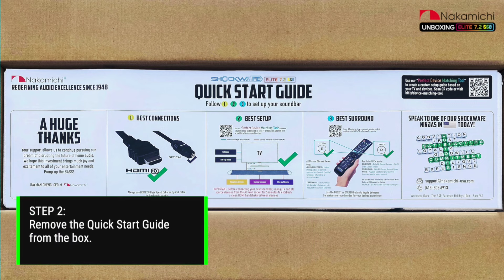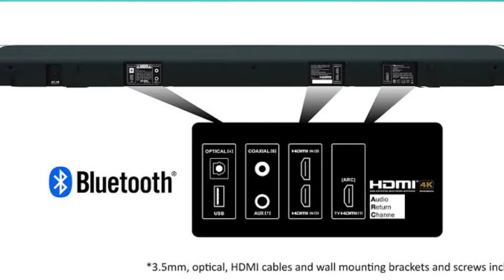Nakamichi Shockwafe Elite 7.2.4 full detailed review on YouTube 🔥🔥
In this video I have discussed about Nakamichi Shockwafe Elite 7.2.4 Soundbar

We do not promote any kind of product/Brand /Company /Application on this channel. The soul purpose of this channel is to spread awareness only.

We have no intention to heart any person/religion or cast. If this happens, then it is totally unintentionally.